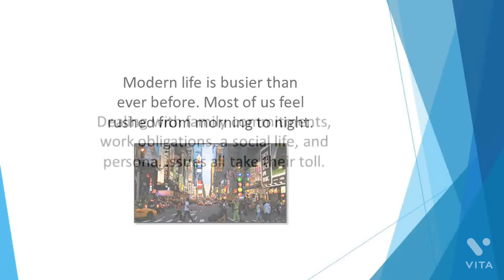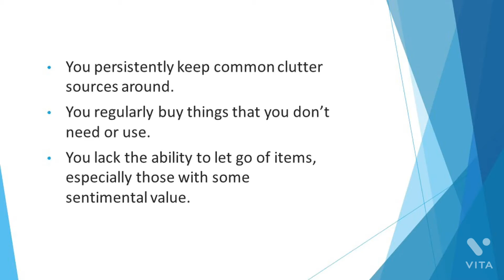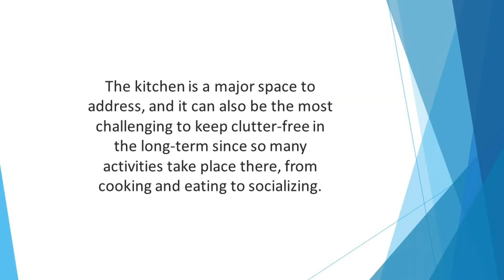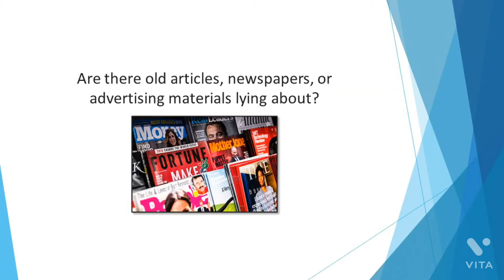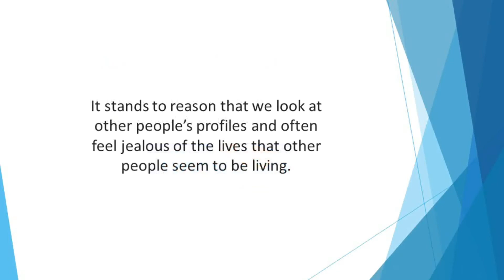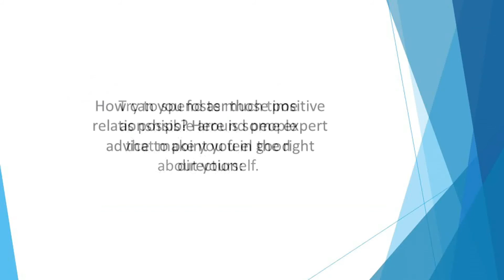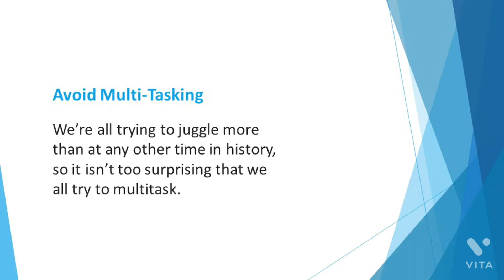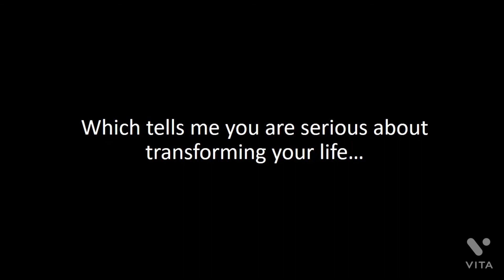How to organize your life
Learn a new way to earn from the organized life